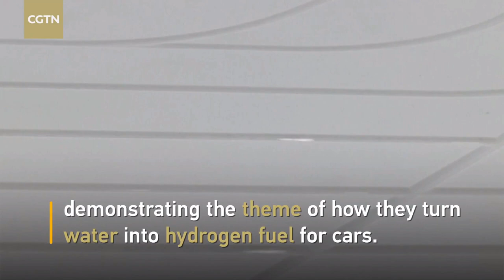World's darkest building coated with VantaBlack VBx2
The world's darkest building is now officially on display at the PyeongChang Winter Olympics in S. Korea.
Designed by London-based architect Asif Khan and constructed by Hyundai Motor Company, the rectangular building stands near the Olympic stadium and is coated with a new material called VantaBlack VBx2, which is able to absorb almost 99 percent of the light hitting its surface.